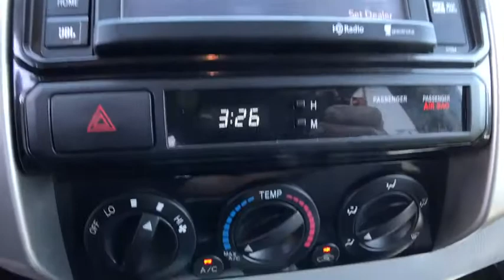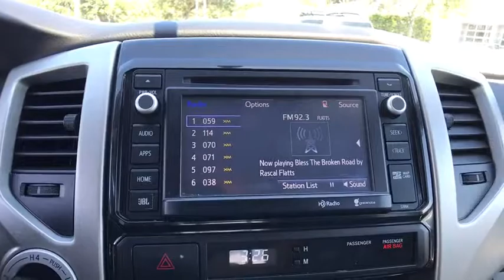2014 Toyota Tacoma Longwood, Orlando, Lake Mary, Sanford, Daytona Beach, FL HX036111A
Parks Toyota
1701 South Woodland Boulevard

Grand and graceful, this 2014 Toyota Tacoma banished all limitations in creating every last detail. With a Regular Unleaded V-6 4.0 L/241 engine powering this Automatic transmission, you will marvel at this ultimate collaboration between the forces of mother nature and the laws of physics. It's loaded with the following options: Wheels: 16 x 7J+30 Style Steel, Urethane Gear Shift Knob, Transmission: 5-Speed Automatic w/ECT-i, Tires: P245/75R16 Mud & Snow, Tailgate Rear Cargo Access, Steel Spare Wheel, Splash Guards, Smart Device Integration, Single Stainless Steel Exhaust, and Side Impact Beams . Visit Deland Toyota at 1701 S Woodland Blvd, Deland, FL 32720 today.